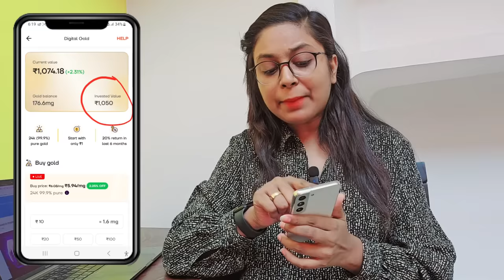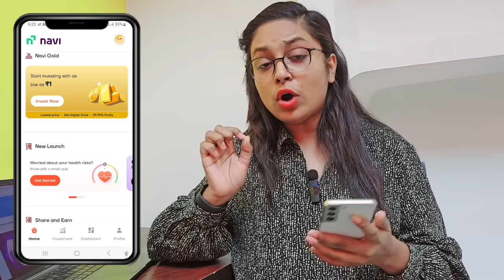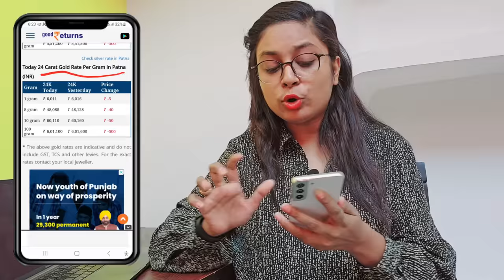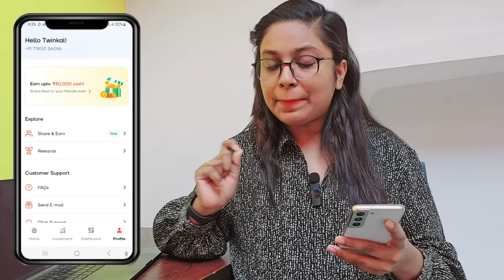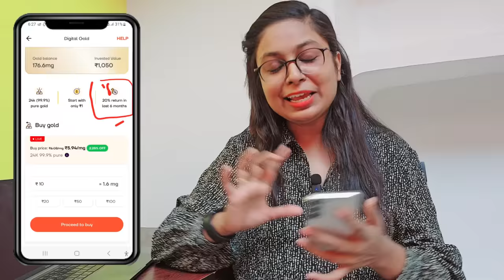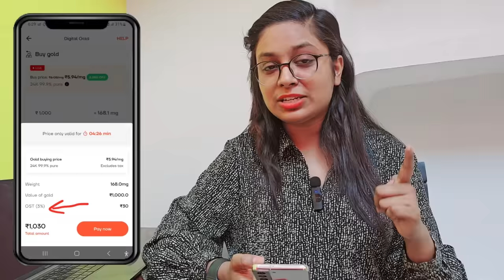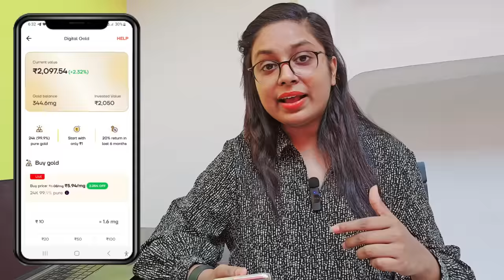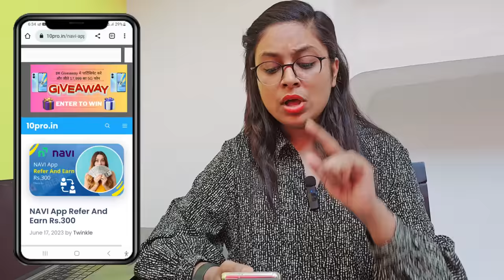Navi App Se Paise Kaise Kamaye | Earn ₹600/- Day From Navi App | Navi Me Invest Kaise Kare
Teligrm Join link:-

Topic Coverd:-

navi app,navi app me loan kaise le
navi loan app,navi app me investment kaise kare
online paise kaise kamaye
navi app me investment kaise kare 10 rupees
mobile se paise kaise kamaye
navi loans app se paise kaise kamaye
navi app refer and earn,paise kaise kamaye
navi mutual fund me invest kaise kare